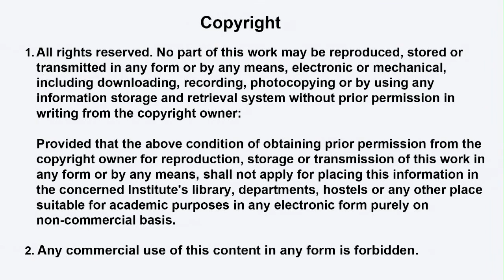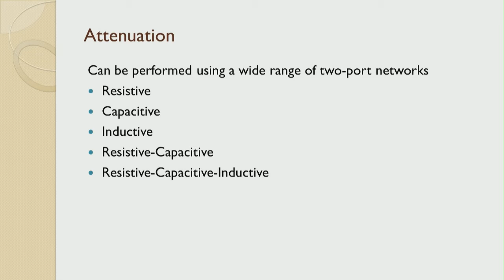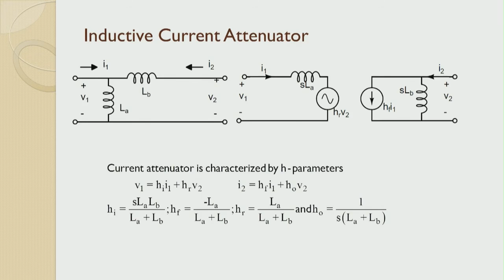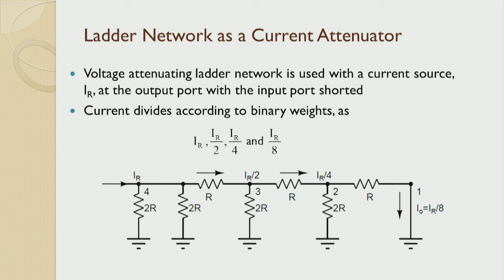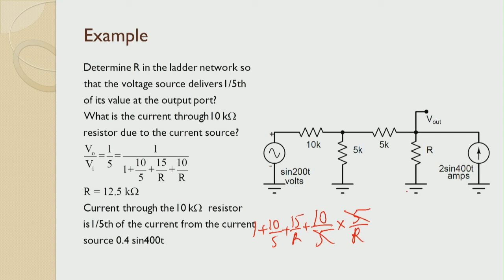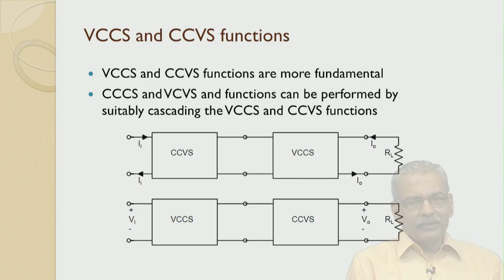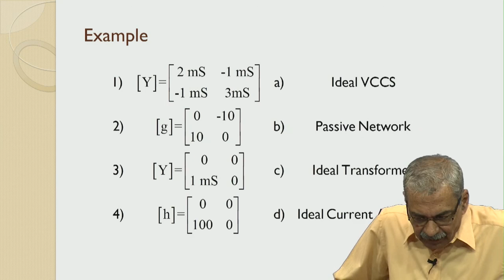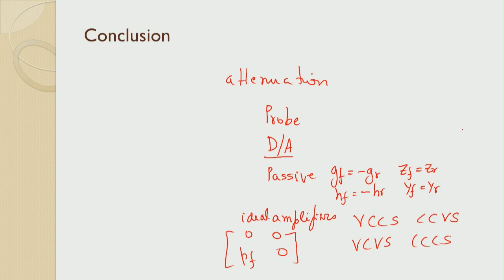Synthesis of Amplifiers using Nullators and Norators